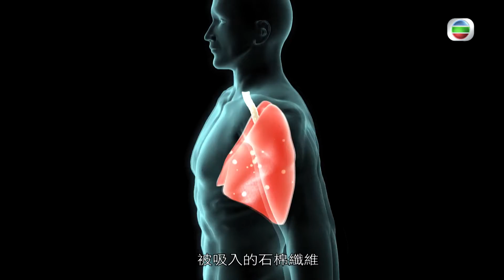東張西望｜石棉｜肺塵埃沉着病補償基金委員會｜預防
【甚麼是石棉及處理須知】
雖然石棉已經在香港被全面禁止使用，但一些於八十年代中期之前建造的樓宇都有機會找到懷疑含石棉物料，例如用來覆蓋屋頂的波紋水泥瓦片。由於很難憑外觀或顏色確定物料是否含有石棉，大家應提高警覺，將所有可疑物料視為含石棉物料處理。如果需要拆除處所內含石棉物料，需按法例要求由註冊石棉承辦商進行，以及於動工前至少28日通知環境保護署，及在特定情況下通知勞工處，切勿掉以輕心！

Like + Follow = 緊貼 TVB 各劇集及藝員動態！